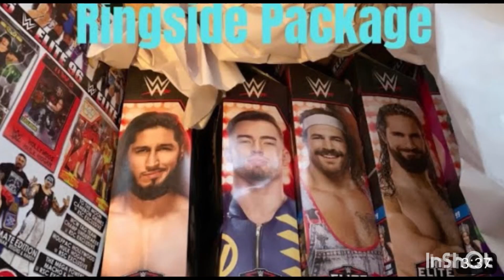WWE Week In Review Setup 48 !